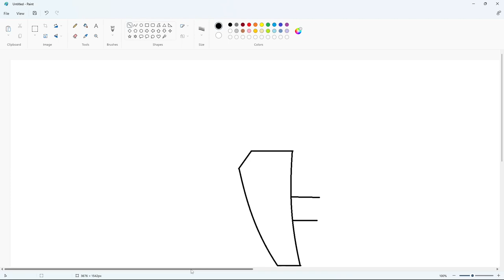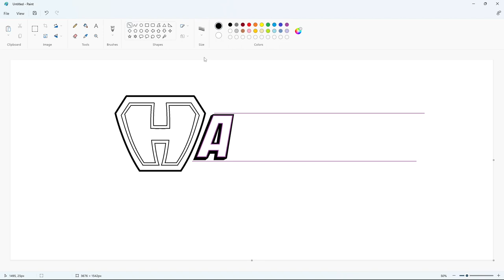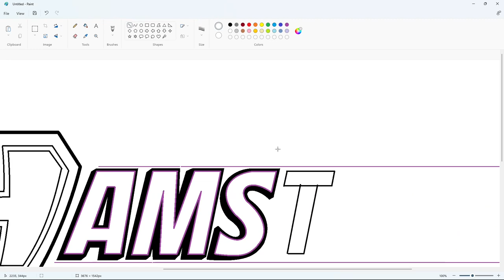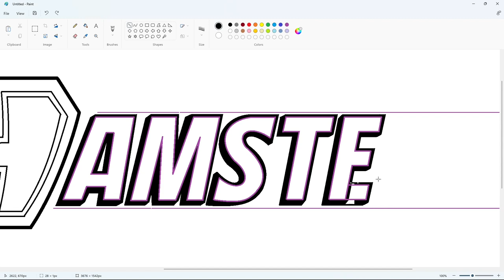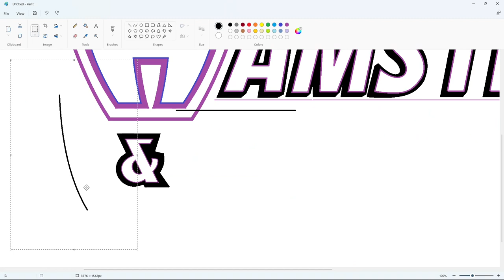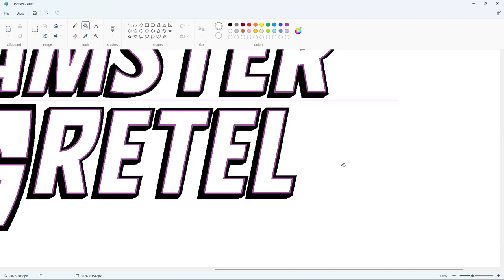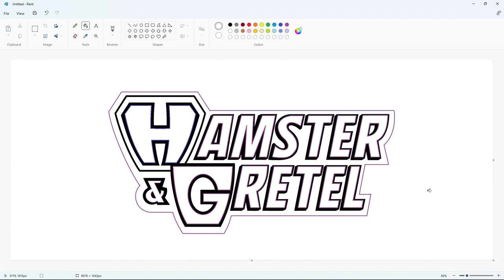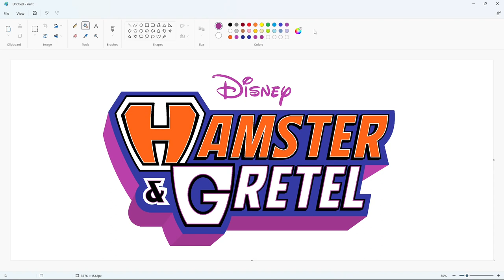How to draw the Hamster & Gretel logo using MS Paint | How to draw on your computer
In this video, I will show you how to draw the Hamster & Gretel logo on your computer using Microsoft Paint. Have Fun!

Font: Waltograph